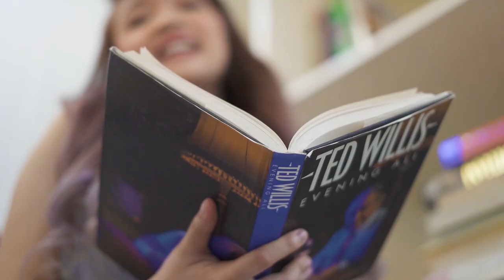Fun and Classy Intimate Event by Host Jam Team | Event 275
Classy, sophisticated, dignified— name it!

In the 15 years of hosting events, this is one of the best WEDDING EVENTS HostJam Team had hosted. It is not the usual loud and fun celebration, instead, it's the other side of the door. It's solemn yet joyous! Truly a combination of FUN, HEARTFELT, and EXTRA MEANINGFUL. 🎉

Muchas gracias to our lovely couple, Aimee and Pats, and to their superb video team, Amady Manila. Here's to happiness and more blessings. Once more, congratulations! 🎊